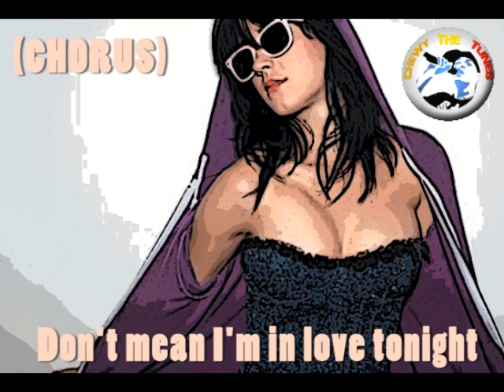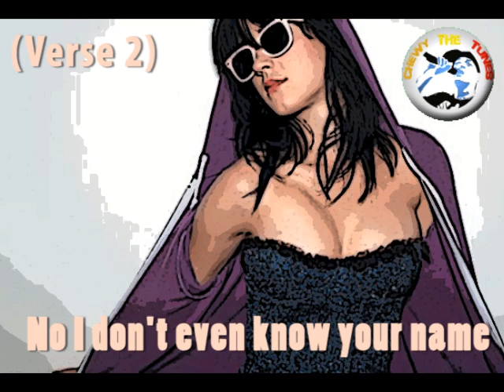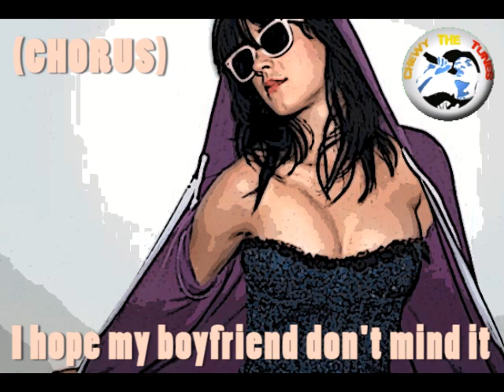Kate Perry-I kissed a Girl Karaoke w/lyrics (BEST AUDIO QUALITY)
Kate Perry I kissed a girl song LYRICS IN VIDEO!!!